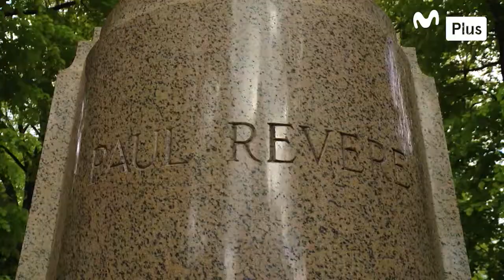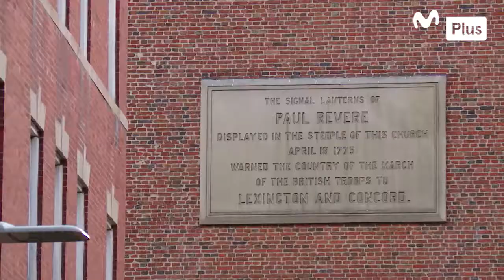Check In Boston - Conoce qué es el 'Freedom Trail'